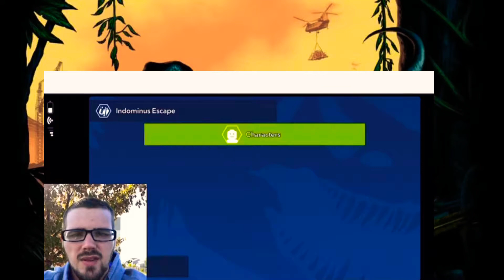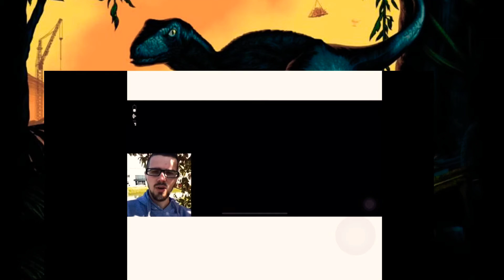LEGO Jurassic World Play Through Episode 6: “Imagine The Damage Costs”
We continue through more of Jurassic world as we continue our playthrough. We take on pterodactyls, Indominius Rex and cruddy controls in this episode! We hope you enjoy it :)

We love to meet new people and connect and grow together :)